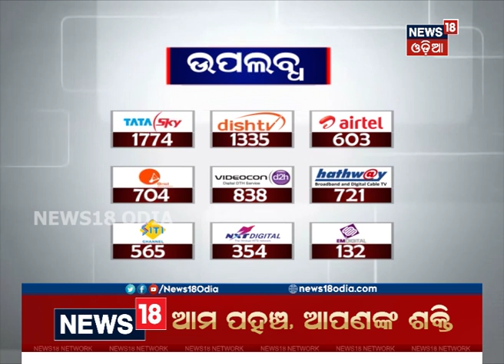Former Odisha CM Janaki Ballabh Patnaik's Son Likely To Contest Polls